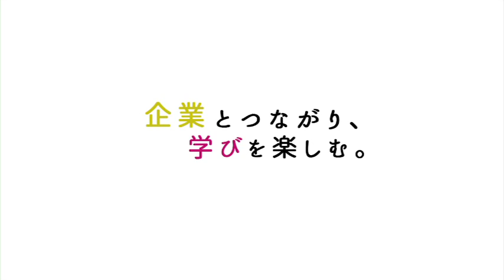名城大学 企業とつながる